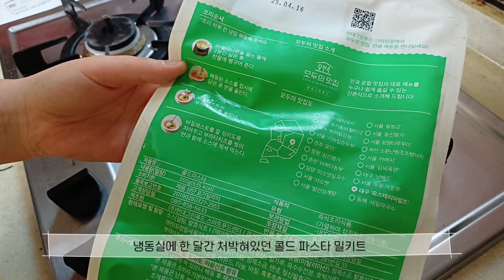백 번째 브이로그 [나름 기념일인데 평소보다 더 요상한 브이로그] / 성심당 소금페스츄리&작은 메아리, 맛초킹, 오스테리아 밀즈 콜드 파스타, 묵사발, 용과